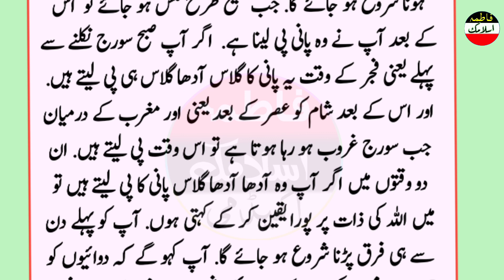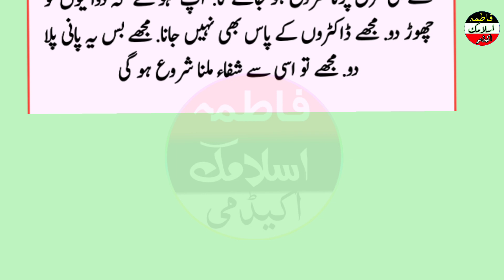Aek Khagz Pae Bemeri Ka Name Likh Kar | Ye Ism Parho Shifa Mil jya ge